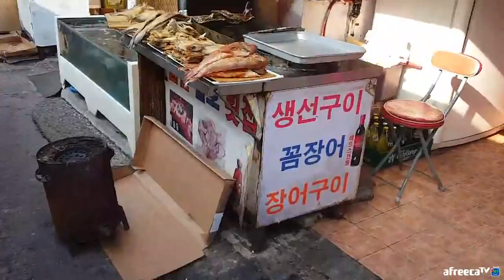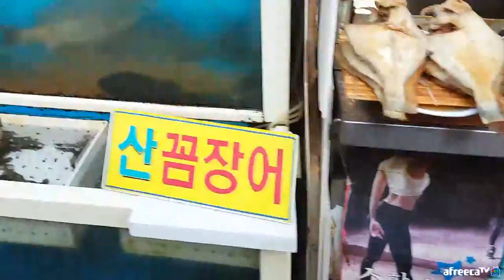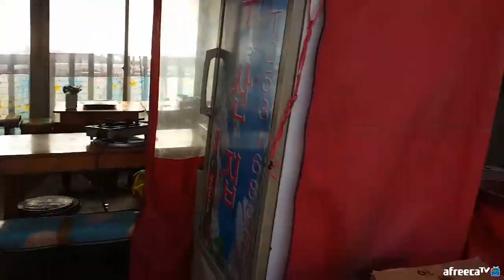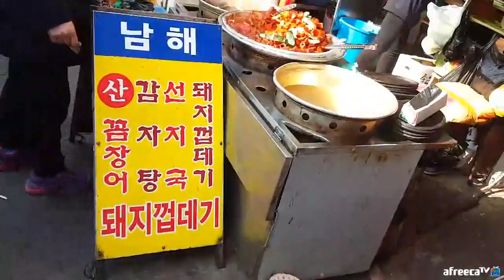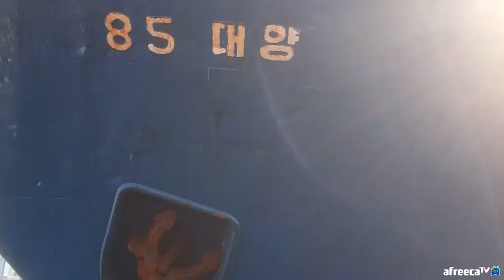BJ김여포//해보긴 해봤어?( chapter2.부산 자갈치시장 탐방)